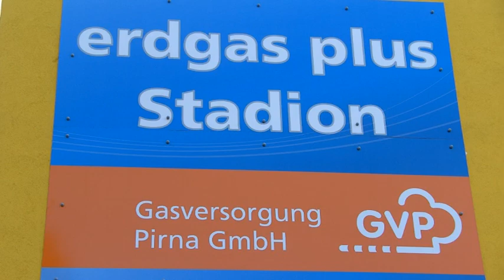09.03.2013 Fußball Sachsen Kreisoberliga Heidenauer SV 2 - VfL Pirna-Copitz 2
Kreis: Sächsische Schweiz/Osterzgebirge
Ergebnis:
0 : 0